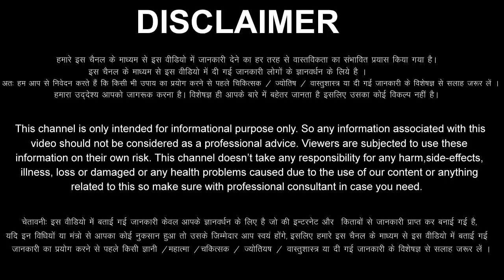Kark Rashi 21 October 2023 Aaj Ka Kark Rashifal Kark Rashifal 21 October 2023 Cancer Horoscope